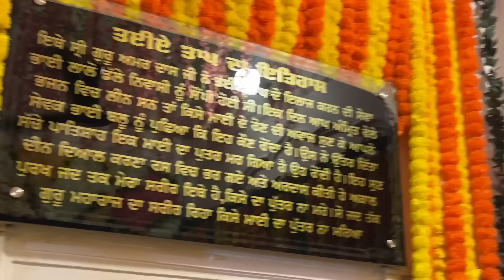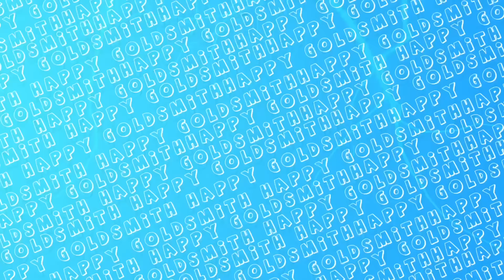Goindwal Sahib 🙏 3630 New Modification Start 🐉 Happy Goldsmith